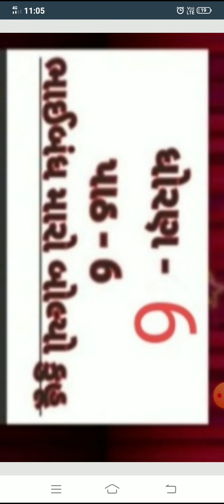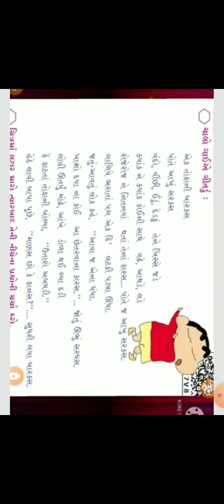std 6 Sub Guj ch 6 part 1